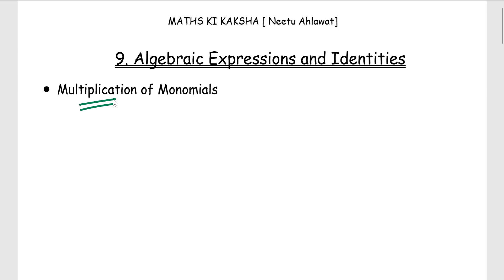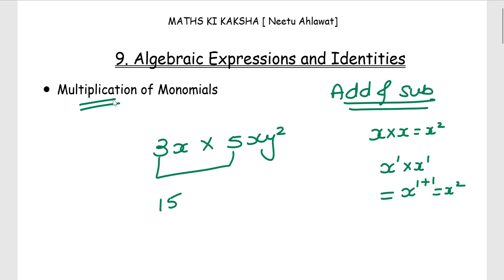CBSE Class 8 | Algebraic Expressions and Identities | Ex 9.2 solutions | Multiplication of Monomials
In this video I have given easy explanation about multiplication  of monomials.

Neetu Ahlawat (MSc M.Ed. Mathematics)
Contact at : mathskikaksha@gmail